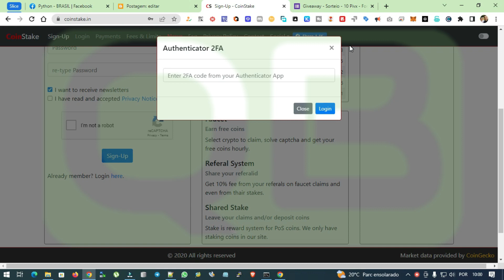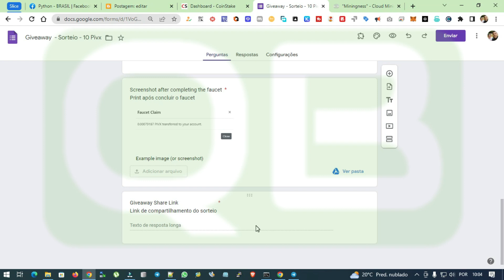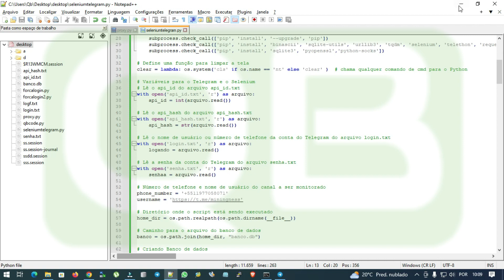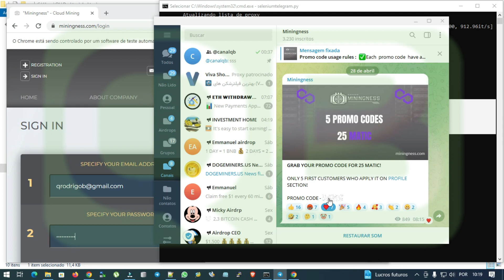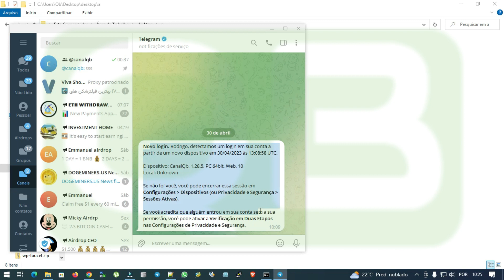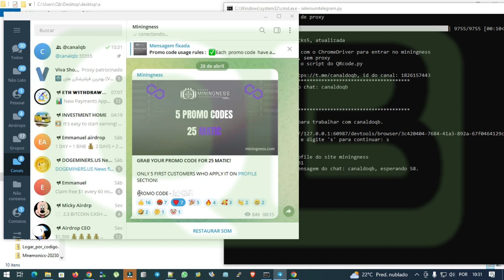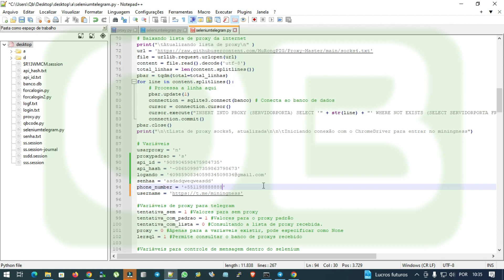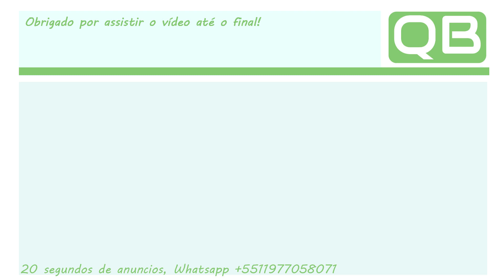CanalQb - Python - Mineradora Miningness - E o uso do Telegram com proxy e QRCODE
Att: @CanalQb